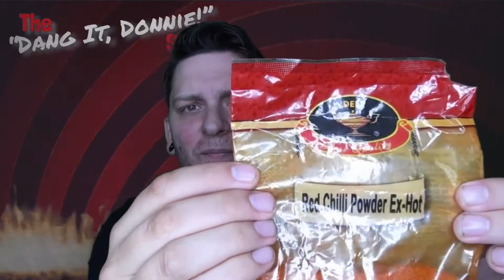The Secret To Building Your Tolerance They Won’t Teach You In School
Welcome cousins!

This is another “dang it Donnie!” video!

this time, I tell you about how to build your tolerance to spicy foods the safe and smart way (or at least the way that has worked for me!)

I am super excited to bring you pictures of my rare purple bhut Jolokia peppers and show you a couple of methods on how to make your spicy experiences more enjoyable along the way!